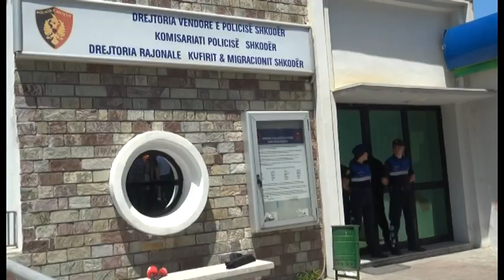FINALIZOHET OPERACIONI "PREKALORI"| ANTENA TELEVIZION